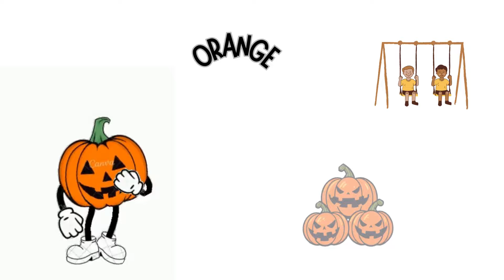Best Learning Video for Toddlers Learn Colors with 2D- Animation Surprises!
🌈 Dive into a world of vibrant hues and endless possibilities with our exciting learning video for kids! 🎨 Join us on a colorful journey as we explore the magic of colors together!

In this engaging video, children will embark on a rainbow adventure filled with fun activities and interactive games to learn all about colors. From the bright red of a ripe strawberry to the sunny yellow of a cheerful sunflower, we'll discover the beauty of colors all around us.

Through playful animations and cheerful music, little ones will learn to identify and name different colors, building essential cognitive skills while having a blast. Whether it's matching colors, sorting objects, or simply marveling at the kaleidoscope of colors, there's something for every young learner to enjoy!

Parents can trust that our content is safe, educational, and designed with little ones in mind. So, let's embark on this colorful adventure together! Let's paint the world with joy and imagination! 🎨🌟🌈